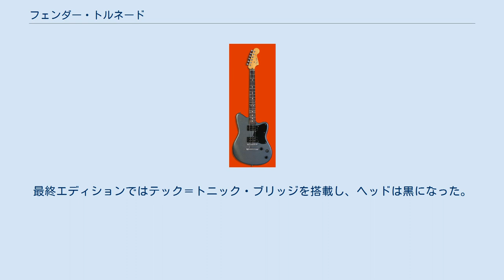フェンダー・トルネード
トルネード (Fender Toronado) はフェンダーのエレクトリックギター。
トロナド、もしくはトロナードと表記されることもある。
メキシコ製の「デラックス・シリーズ」の一つとして1998年のNAMMショーで発表された。
 2つのハムバッカー・ピックアップを装備し、フィンガーボードはローズウッドで、鼈甲のピックガードに4つのクロームノブ（ボリュームx2、トーンx2）というポピュラーなデザインである。
ヘッドには「スパゲッティ」ロゴと、ロトマチックタイプのアメリカン・シリーズペグを備える。
ボディ・シェイプは古いジャズマスターやジャガータイプで、629mmスケールである。
 2004年のリイシューは1998年-2003年のモデルとは大きく異なり、現代的なネイビー・ブルー、キャラメル・メタリック、ブリザード・パール、クローム・レッドといった現代的なカラーヴァリエーションを特色とした。
ダンカン・デザインのハムバッカーはオープン・コイルで、初期モデルがカバー付きハムバッカーであったのと対照的である。
いくつかのモデルにはL字型のレーシング・ストライプが施されているが、所有者やエンスージアストがこのデザインに不快感を示したため、2005年の新モデルではこのストライプは無くなった。
 旧式モデルは、そのヴィンテージライクで高級感のあるデザインから追い求められているが、製造期間の短さ（5年間）から見つけるのは至難である。
2006年1月現在の、中古市場での価格は350ドルから550ドル。
新型は定価が741.99ドルで市価は600ドル前後、中古市場では400ドルから500ドル前後となっている。
 フェンダーUSAはアトミックIIハムバッカー、または「ブラック・ダヴ」P-90スタイルピックアップを搭載した「USスペシャルトルネード」を製造した。
色はバタースコッチ・ブロンド、クリムゾン・レッド。
最終エディションではテック＝トニック・ブリッジを搭載し、ヘッドは黒になった。
このモデルは2004年に製造終了した。
 2007年にすべてのトルネードシリーズは製造終了となった。
 ^ Jag-Stang.com - トルネードの画像